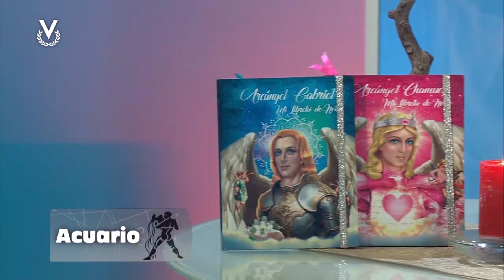Acuario - 06_08_2024 - Los Astros